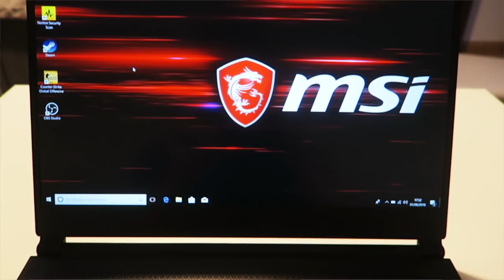MI EXPERIENCIA JUGANDO CS:GO CON UN PORTATIL GAMING